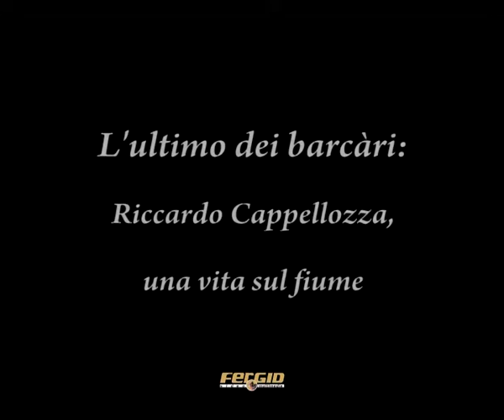"L'ultimo dei barcàri..." un libro di Francesco Jori, interviene il Dott. Giovanni Santarossa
By FergidMultimedia 2009 [italiano-english text below] Nella suggestiva cornice dell'antica e splendida Villa Selvatico Sartori a Battaglia Terme, è stato presentato Sabato 21 Marzo 2009 il libro di Francesco Jori "L'ultimo dei bàrcari: Riccardo Cappellozza, una vita sul fiume", edizione Biblioteca dell'Immagine. Alla presentazione, guidata dal Dott. Stefan Marchioro Direttore Azienda Turismo Padova Terme Euganee, sono intervenuti l'editore Giovanni Santarossa, il Sindaco di Battaglia Terme Dott.ssa Velia Bevilacqua, Flavio Manzolini Assessore Provinciale allo Sviluppo Economico e alle Identità Venete, Francesco Vallerani Docente di Geografia all'Università Ca' Foscari di Venezia, Riccardo Cappellozza fondatore e anima del Museo Civico della Navigazione Fluviale, il Dott. Elio Franzin, il Dott. Michele Cortellazzo docente della Facoltà di Lettere e Filosofia dell'Università di Padova e a chiusura della presentazione, l'autore dell'opera Dott. Francesco Jori. In questo video l'intervento dell'editore Dott. Giovanni Santarossa.

[english] In the backdrop of the ancient and splendid Villa Sartori Selvatico a Battaglia Terme, was presented Saturday, March 21, 2009 by Francesco Jori book "The last of the boatmen: Riccardo Cappellozza, a life on the river ", edition of Image Library. To presentation, led by Dr. Stefan Marchioro Director Corporate Turismo Padova Terme Euganee, have the publisher Giovanni Santarossa, the Mayor of Battaglia Terme Dr. Velia Bevilacqua, Flavio Manzolini Provincial Economic Development and Identity to the Venetian, Francesco Vallerani Professor of Geography at the University Ca' Foscari Venice, Riccardo Cappellozza founder and soul of the Museum of River Navigation, Dr. Elio Franzin, Dr. Michele Cortellazzo lecturer of the Faculty of Arts and Philosophy, University of Padua and close the presentation, the author of Dr. Francesco Jori. In this video the intervention's Dr. Giovanni Santarossa.